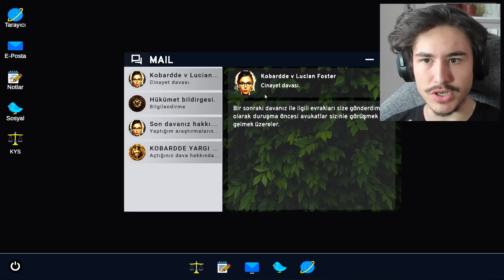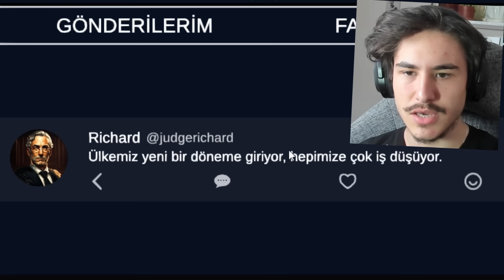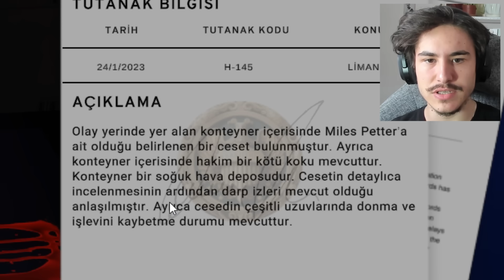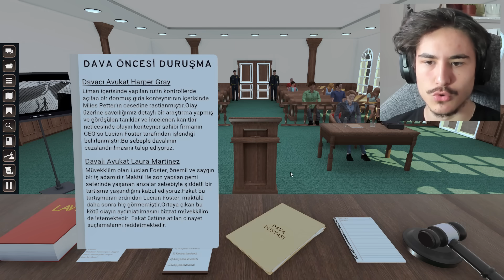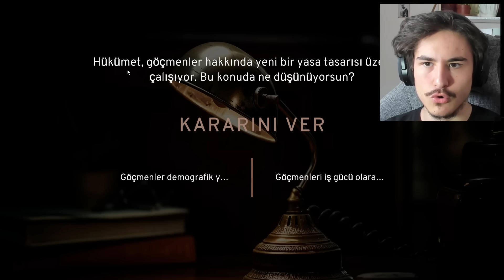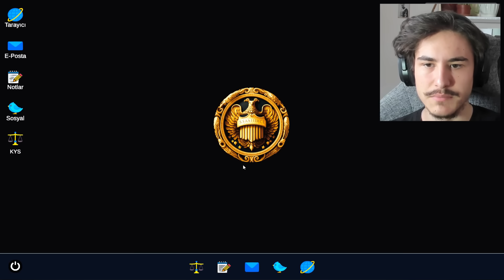Herkesi Yargıladım! (Hakim Simulator)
Bugün hakim olma simulator oynadık ve kararlar verdik.